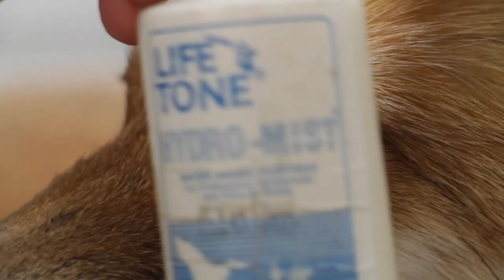Now its nice and fluffy. Red fox part 2 of 2.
Full instructional videos and tutorials of this mount are now available in membership zone ..